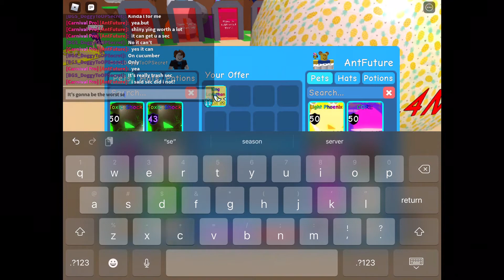BGS Doggy to Secret ( Day 10 ) * Upgrades *